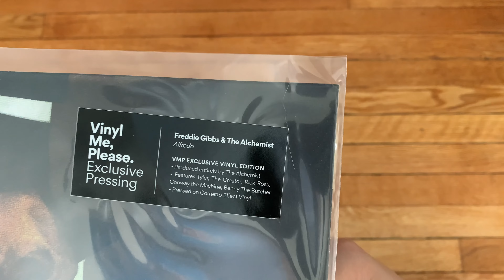Freddie Gibbs & Alchemist – Alfredo | Vinyl Unboxing (Vinyl Me Please Clear w/ Green Pinwheel Vinyl)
Happy 2nd anniversary to this fantastic album!

An unboxing of Injury Reserve – Injury Reserve. ㅤ
ㅤ